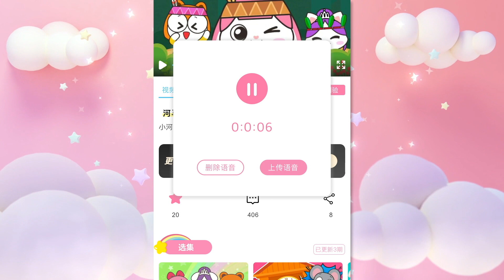Princess finger song | Nursery Rhymes | Kids songs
小伶儿歌 Nursery Rhymes